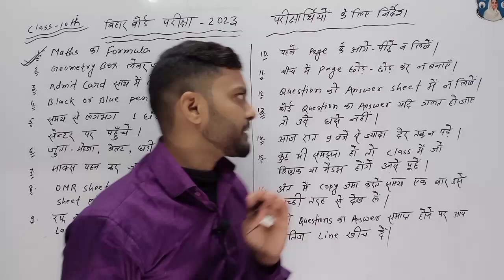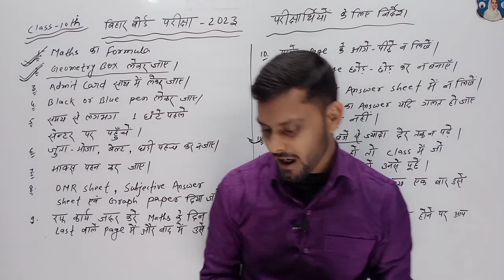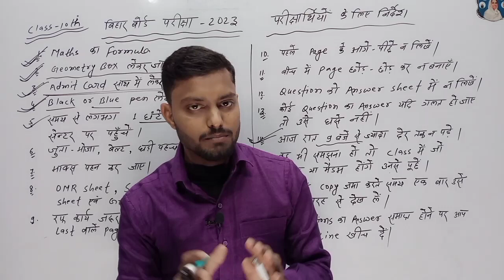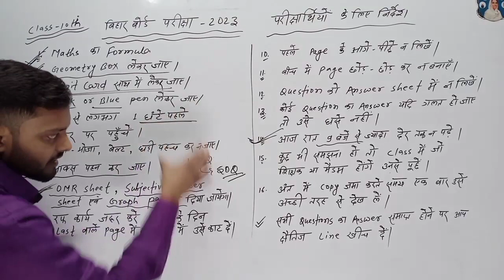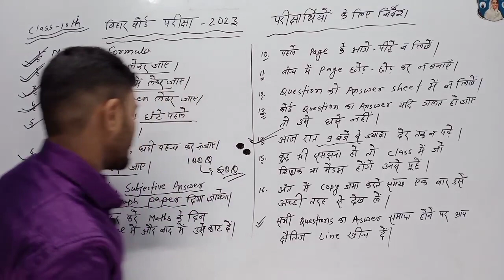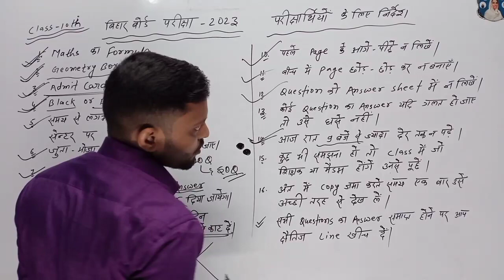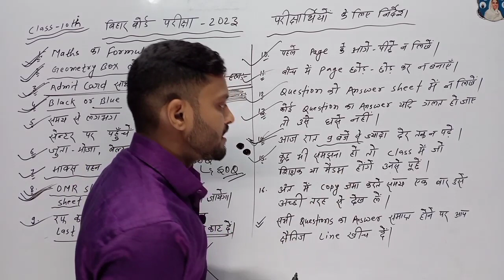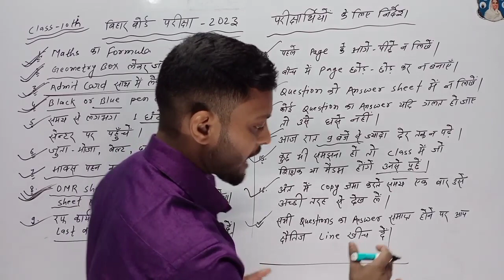Class_10th Bihar board Exam 2023 में यदि एग्जाम देने जा रहे है तो देख लो इस विडियो को।